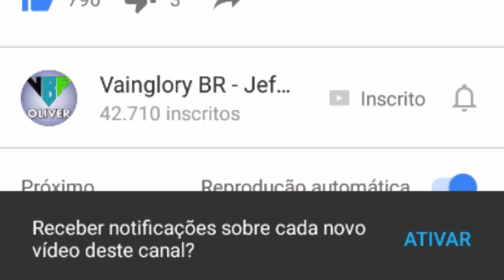Flicker hero Spotlight - Vainglory Brasil [PT-BR] IN GAME